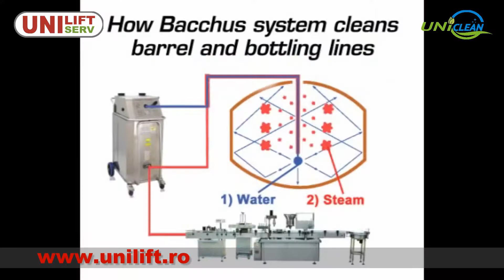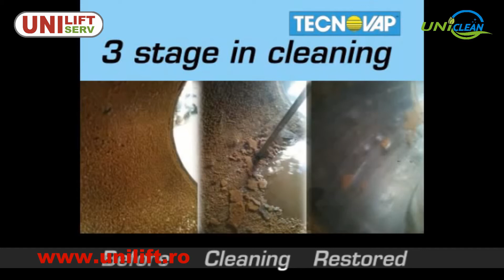Tecnovap - sistem curatare & igienizare butoaie